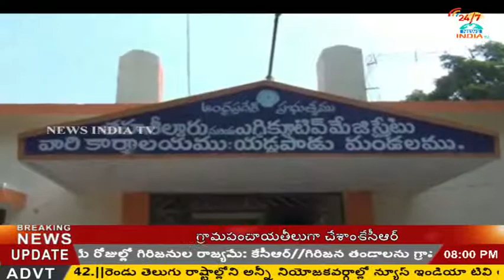marri rajasekhar and vidadala rajini dharna againest prattipati pullarao_INDIA TV Telugu